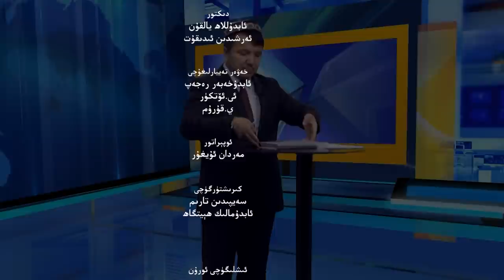ئىستىقلال كۈندىلىك خەۋەرلىرى 2022-02-11، سىنلار پاش قىلماقتا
Istiqlal Kündilik Xewerliri 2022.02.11 / Sinlar Pash Qilmaqta